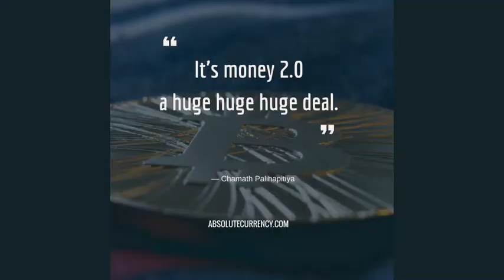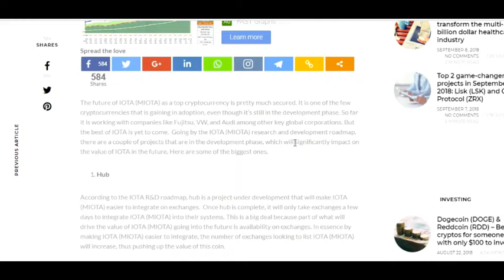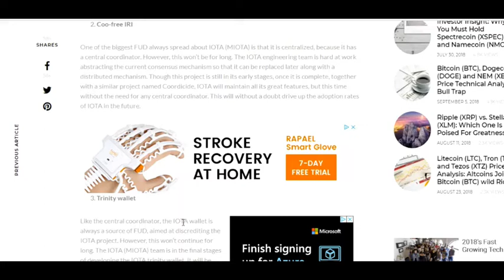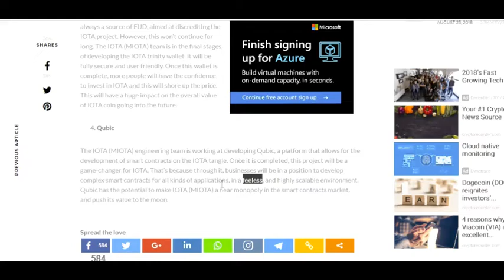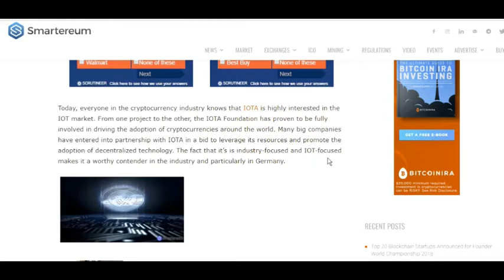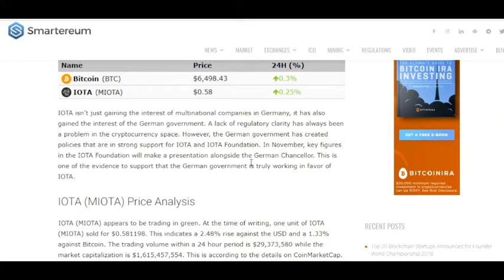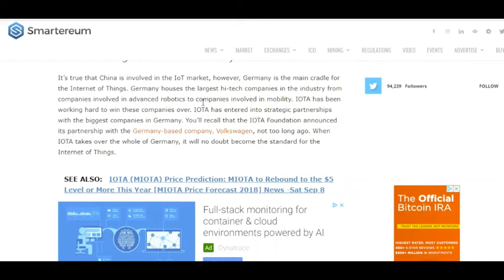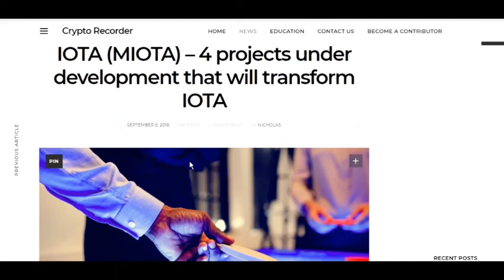IOTA (MIOTA) - 4 Projects That Will Send IOTA To The MOON In 2019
In this video we cover several articles surrounding the 12th ranked Crypto, IOTA MIOTA. In the first article we go over four projects currently in development by the IOTA R&D team that stand to send the price of MIOTA to the moon. The projects discussed are 1) The Hub - Making it easier for exchange listings.
2)  COO- Free IRI - Making IOTA a decentralized currency
3) Trinity Wallet-  A secure and user friendly wallet
4) Qubic - IOTA's very own smart contract system

We end the video with two more articles. The first discussing how IOTA is taking over the IoT technology in Germany, along with a potential partnership with the German government. In the last article we cover a new partnership for the IOTA foundation, ENGIE, and how this partnership stands to create a smart energy ecosystem using the IOTA Blockchain technology.

SHOUTOUT: Faze Crypto, Cryptocurrency Youtuber, DustyBC, decentralized tv, Chroic crypto